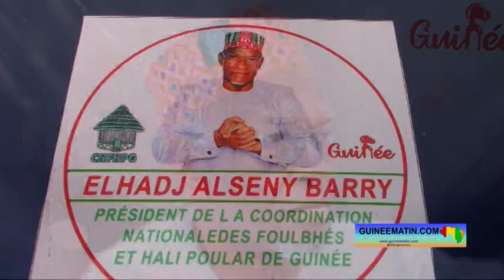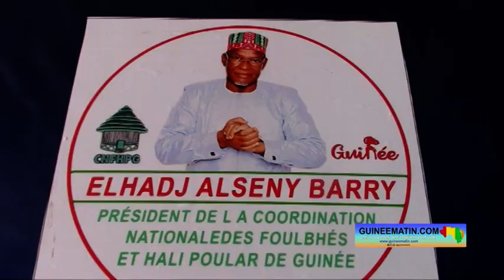Investiture du président de la Coordination Haali Pular, Elhadj Alsény Barry : voici son discours